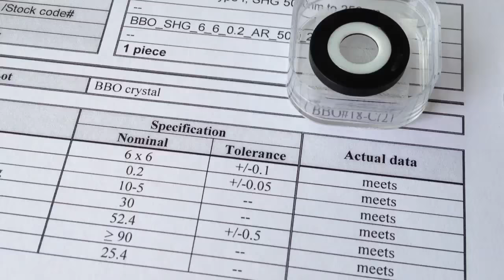BBO crystals for SHG (Type 1) and THG (Type 2) of 800nm of our TiSa laser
Sample specifications:
BBO crystal SHG, 6x6x0.2 mm, coated
CR-BBO-6-6-0.2-AR

BBO crystal, SHG
Dimensions 6x6 mm Tolerance +/-0.1 mm
Thickness 0.2 mm Tolerance +/-0.1 mm
Surface accuracy, at 633 nm λ/6
Surface quality, scr-dig 10-5
Parallelism 5 arc min
Orientation: Type I, SHG 532nm to 266nm Θ 47.7°, Φ 0° Tolerance +/-0.5°
Coating Surface S1, S2: AR/AR at 532 nm (R 0.2%) and 266nm (R 0.5%)

BBO crystals - BBO crystals examples - 800nm to 400nm
800nm to 266nm - BBO crystal for type II THG - How to choose BBO crystal for type II THG - BBO crystal for SPIDER - alpha-BBO - alpha-BBO to compensate group velocity delay
alpha-BBO, size 8x8x0.2mm, a-cut, P-coating@266nm, mounted in 1 inch anodized Al holder - same, size 8x8x0.4mm

b-Barium-Borate crystals (BBO) combine wide transparency range, large nonlinear coupling, wide thermal acceptance bandwidth, high laser damage threshold and good mechanical properties.

Applications:
Second harmonic generation (SHG) from UV down to about 2.1 mm
Broadly tunable optical parametric oscillators (OPOs) and amplifiers (OPAs)
Auto correlation systems
Solid State and Dye laser harmonics generation with output in the range 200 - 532 nm;
OPO/OPA pumped by Nd:YAG harmonics with 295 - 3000 nm output

Range,mm  Typical Applications
LBO  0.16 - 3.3  High power lasers harmonics generation and OPO pumped by Nd:YAG harmonics
BBO  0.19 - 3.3  - Solid State and Dye laser harmonics generation with output in the range 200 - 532 nm;
KTP  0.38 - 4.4  Harmonics generation in UV and VIS
KD*P and
KDP  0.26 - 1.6  Harmonics generation in VIS
LiNbO3 and MgO:LiNbO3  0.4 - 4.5  SHG and OPO pumped by Nd:YAG laser
LiIO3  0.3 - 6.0  SHG and THG of Nd:YAG, DFM with output in 3 - 5 mm range
AgGaS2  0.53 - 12  OPO and DFM with wide tunable output in 3 - 10 mm, IR visualization
AgGaSe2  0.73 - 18  SHG of CO2 lasers, OPO with 3 - 12 mm output
CdSe  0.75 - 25  DFM with tunable output up to 25 mm
Te  3.8 - 32  DFM with output in 15 - 30 mm

I would like a quote for a  Type 1 SHG crystal, BBO, for conversion of 800 nm to 400 nm, cut to 29.2 degrees (theta) with a thickness of 0.5 mm and a crystal size appropriate for a 9mm diameter beam (do you have a 10x10?).
Additionally I would like a quote for a Type 1 THG crystal 800+400=266 nm, cut to 44.3 degrees (theta), with a thickness of .3mm for a similar beamsize.

Featured request:
I am interested in type 1 BBO crystal for sum frequency generation by combining 800 (Ti:Sapp laser ~100fs) and 800~1000 nm (supercontinuum light pumped by the fs laser). Main purpose of this crystal is to find zero delay time between pump and supercontinuum. I also will use it for characterizing chirping of supercontinuum and measuring autocorrelation of fs laser.
Dimension of 6*6 mm is fine. I am not sure what thickness would be best for my application between 0.2 mm and 1 mm. Could you tell me the advantages and disadvantages between the two thicknesses? Broadband anti-reflection coating for 400-1000 nm is available?

We are interested in buying two type I beta-BBO crystals for SHG of 800 nm, respectively SFG of 800nm with 400nm, and an alpha- BBO crystal for delay compensation.

Could you please give me the following information:
1) the threshold fluency for a ~150 fs, 1kHz repetition rate 800 nm pulse.
2) Sellmeiers coefficients for ordinary 800 nm, extraordinary 400 nm, extraordinary 266.66 nm.
3) the second order group dispersion (dispersion parameter D) for both 800 nm and 400 nm
4) the group velocity mismatch GVM